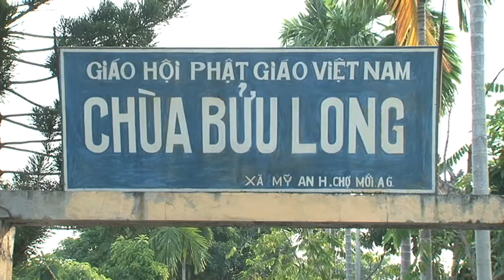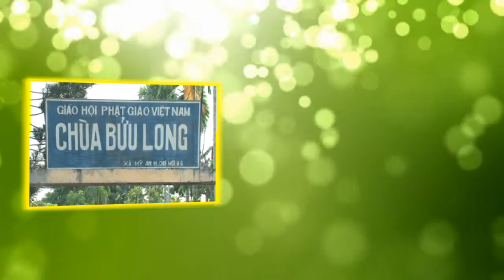Gieo Duyên Với Bồ Tác Quan Thế Âm - Thích Vạn Mãn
Chùa Bửu Long, Chợ Mới - An Giang.